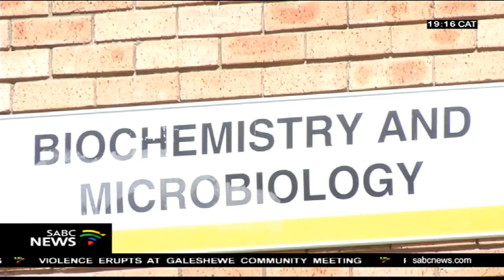Limpopo University at an advanced stage of producing Marula wine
Researchers at the University of Limpopo are at an advance stage of producing Marula wine as an alternative to grape wine. The University's Biochemistry, Microbiology and Biotechnology Department has been working with Marula beer brewers in the Mankweng area to develop the beverage into a wine. The department has also hosted several wine testing sessions and using suggestions to improve the beverage.